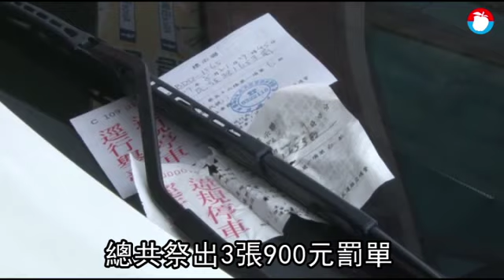女車主違停擋店家3天還嗆聲 默默開走了！一句道歉都沒說 | 蘋果新聞網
一名女車主將轎車斜停擋在雲林縣虎尾鎮一家美甲店門前，人卻跑去台東旅遊3天，店家要求移車，女車主反而還反嗆店家；經店家PO網後，引起網友一片撻伐。店家表示，女車主昨天下午5點半已把車開走，沒有一句道歉；警方指出，已依「未順向停車」對女車主連續告發3次，每次罰900元，籲請民眾停車時要依法行事，同時不要為了一己之便，妨害他人出入。